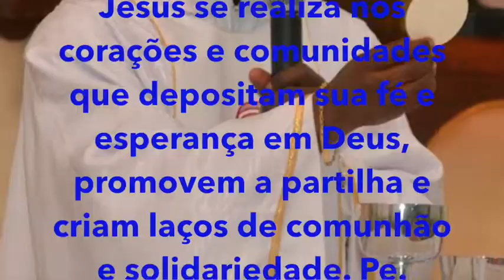MISSA DE BODAS DE OURO E DE ROMARIA DA PASCOM - SANTUÁRIO BEATA ALBERTINHA - SÃO LUIS / IMARUÍ